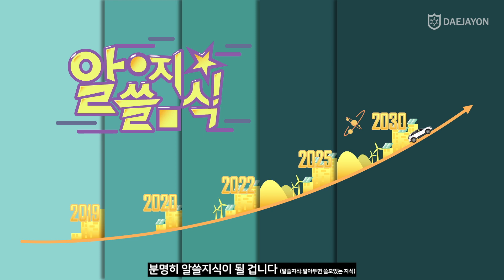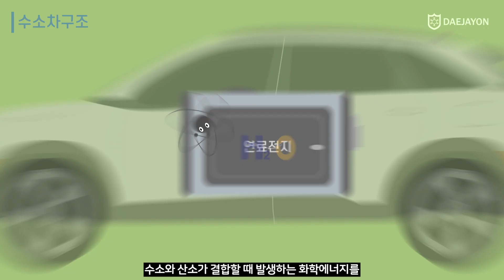알쓸신잡 친환경 자동차 🚘 [수소차와 전기차]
“전기차는 전기로 움직이고… 수소차는 수소로 움직이는 것 아닌가요…?”
이런 단순한 대답은 이제 그만!

첨단과학 시대! 미래의 자동차 시장을 책임질 친환경 전기차와 수소차를 샅샅이 알아보자!

서울시와 함께하는 대학생, 환경하다[쉽고 재미있게 배우는 1.5℃]
많은 기대바랍니다!